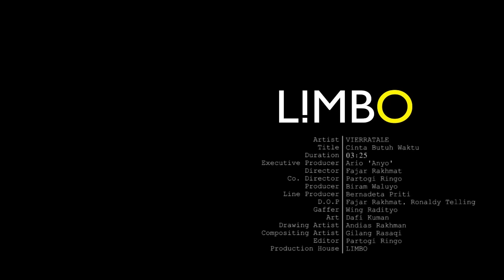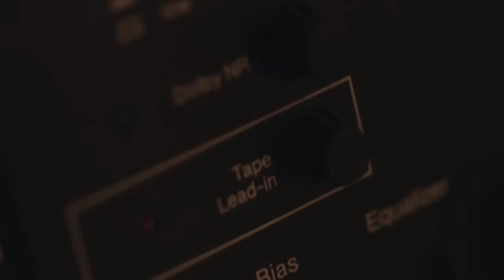Vierratale - Cinta Butuh Waktu (Official Music Video)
Setelah 4 tahun tergabung dalam band VIERRA dan telah menghasilkan 2 buah album yaitu "MY FIRST LOVE (2009) dan LOVE, LOVE & LOVE (2011)".  Kevin, Raka, Tryan dan Widi telah menghasilkan banyak single dari album tersebut yang sukses diterima dan mendapat apresiasi yang cukup baik dari pecinta musik Indonesia.
 Selama empat tahun itulah mereka mengalami berbagai macam proses pembelajaran dan berkembang dari segala hal. Baik itu dari segi image, kreatifitas, musikalitas dan kedewasaan mereka dalam berkarya. Melalui proses dan pembelajaran itulah, band yang biasa dikenal dengan VIERRA ini sepakat untuk mengganti nama band  mereka menjadi VIERRATALE. Sebuah perubahan yang diharapkan mampu mengubah mereka menjadi lebih baik lagi.
Kenapa VIERRATALE??
VIERRATALE diambil dari kata fairytale yang mempunyai arti dongeng atau legenda rakyat  yang biasanya berisikan cerita tentang sebuah keajaiban dan fantasi yang disebarkan dari mulut ke mulut, turun temurun, dari generasi ke generasi. Sedangkan VIERRA itu sendiri memiliki arti "empat", sehingga VIERRATALE bisa diartikan sebuah cerita tentang mereka (Kevin, Raka, Tryan dan Widi) dalam berproses dan berkembang di industri musik Indonesia. Filosofi itulah yang mendasari mereka berempat dalam berkarya. Mereka berharap VIERRATALE selalu menjadi buah bibir yang manis dan menjadi cerita indah di masyarakat Indonesia khususnya pencinta musik Indonesia.
Melalui single terbarunya yang berjudul "Cinta Butuh Waktu", VIERRATALE mencoba menawarkan sebuah warna baru dalam musik mereka selama ini, dimana terlihat sebuah proses pendewasaan dalam aransemen. Selain menawarkan sesuatu yang berbeda, dalam single ini mereka tetap konsisten dengan tema percintaan remaja, karena memang penggemar terbesar dari VIERRATALE adalah kalangan remaja. Namun tetap bisa dinikmati oleh berbagai usia.
Single terbaru yang diciptakan oleh Kevin ini secara garis besarnya menceritakan bahwa seseorang "membutuhkan waktu untuk menjalin sebuah hubungan", apalagi untuk mendapatkan cinta.
Di bawah naungan label APRILIO KINGDOM, VIERRATALE siap untuk kembali meramaikan industri musik Indonesia. Semoga persembahan mereka kali ini bisa mendapat apresiasi positif dari pencinta musik di tanah air. Salam Musik Indonesia.

Office APRILIO KINGDOM
Komp. Pondok Labu Garden Kav. IV Jl. Pangkalan Jati No. 12.  Limo - DEPOK (INDONESIA)
W W W . A P R I L I O K I N G D O M . C O M